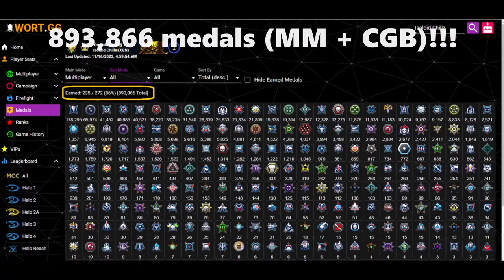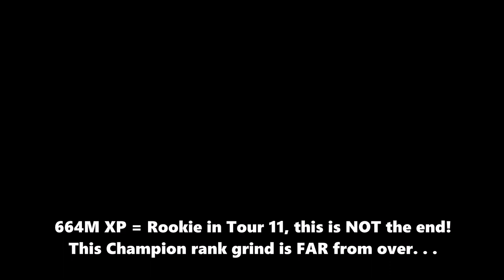Halo MCC MAX Rank reward (CHAMPION) achieved in under 50 days played!!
Halo MCC Max rank reward (Tour 11 Champion icon) is achieved in under 50 days!* FIRST player to achieve MAX Rank (Champion tier) of Halo the Master Chief Collection in under 50 days playtime in PVP matchmaking! Watch the MAX Rank reward shown as I level up to the Max Tour, Tour 11. See my max rank XP required to reach Tour 11, this is the MAX Tour of the competitive ranks in Halo MCC.
The max competitive rank is Champion (Tour 11), this is FAR above all others - Bronze, Silver, Gold and Diamond ranks (Tours). The playlist CSR (1-50 levels) are actually based on TEAM W/L, while the MCC career rank is built from individual performance (skill) and challenges XP = this Tour rank is more "competitive" skill based than the playlist CSR levels.

Champion rank in Halo MCC is not actually the max level up, this is explained in my video.
My detailed stats such as K/D ratio, W/L ratio, average KDA spread, Kills/g, XP/g, etc. are shown from the Wort GG website, screenshots at the time I ranked up to Tour 11. My PVP and PVE (Firefight) stats for ALL games (PVP in H1, H2C, H2A, H3, H4 and Reach) in Halo MCC are revealed today!
*Their website only tracks time played from during matchmaking Vs games. All time played in campaigns, private matches or CGB matches / challenges are not tracked = this is how I have under 50 days playtime.

This is the fastest and BEST skill efficiency stats of anyone who has achieved MAX Rank in MCC so far, nobody else has hit Champion rank in under 50 days.
Currently I'm ranked # 32 Champ rank Halo player on the global leaderboard and ranked #8 on the USA leaderboard, for overall skill xp rank in Halo MCC.

My in-game stats and full Medal Chest are revealed, showing how I earned 664M XP = Champion rank! I have the highest average kills/game + XP/game while ranked in Tour 11 (Champion rank)! Perhaps I'm statistically the BEST player?
Note: Grifball mode is a factor for why my stats and medals are so extreme, I'm the highest ranked GB player in Halo MCC. My Halo gameplay is recorded on Xbox Series X.
Now I'm aiming to continue the EXTREMELY insane Halo grind through Tour 11, I hear this will require an additional 600 Million XP!? Follow along and join the XGN Army to support my Champion rank grind!